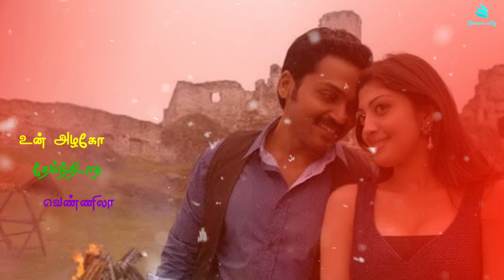Manasellam Mazhaiye💞 Love Song 💞 Full screen 💞 Whatsapp status Video Tamil💞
Whats app status song
Karthi Whatsapp status Video
Tamil whatsapp status video new
Tamil whatsapp status video full screen
Love song
Bharani Status editz

          """BHARANI STATUS EDITZ""""
All Rights to Music Label Co. & No Copyright infringement intended Copyright Disclaimer : - Under Section 107 of the Copyright Act 1976, allowance is made for "fair use" for purposes such as criticism, comment, news reporting, teaching, scholarship, and research.